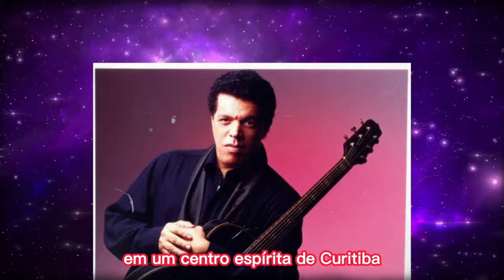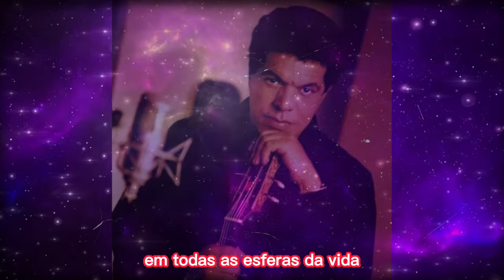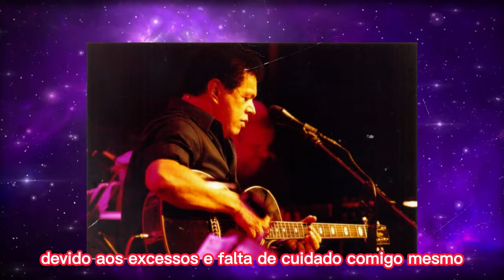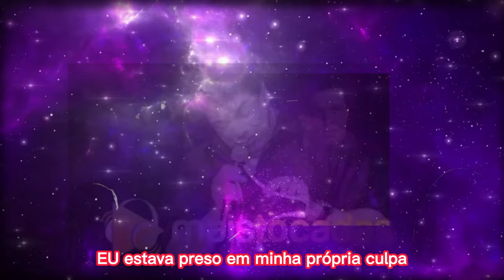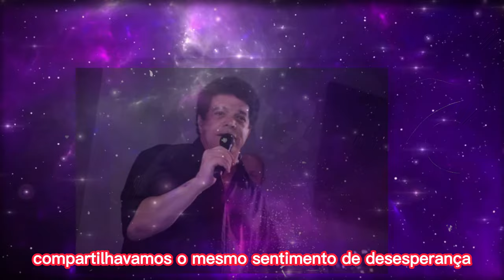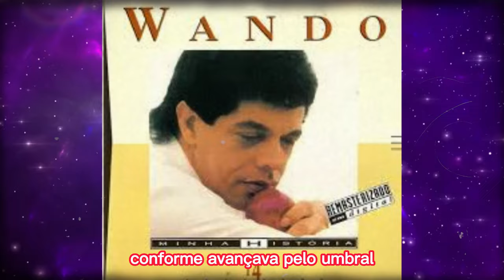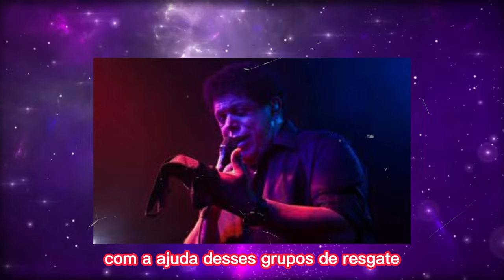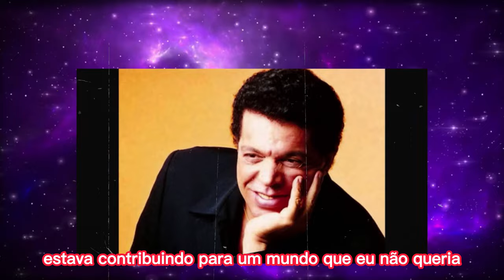CANTOR WANDO VOLTA EM CARTA PSICOGRAFADA E FAZ GRANDES REVELAÇÕES DO QUÊ PASSOU NO PLANO ESPIRITUAL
🌌 Bem-vindos ao "Tinta da Espiritualidade", o espaço onde exploramos as fronteiras entre o plano terreno e o mundo espiritual. Se você é um buscador da verdade, alguém que se pergunta sobre os mistérios além do visível e anseia por compreender a jornada da alma, você está no lugar certo!

Neste canal, mergulhamos nas profundezas da Quarta Dimensão, um universo paralelo que é o destino primordial para a vasta maioria dos Espíritos após deixarem o plano terreno. Vamos desvendar juntos os segredos do umbral, essa região misteriosa que se estende invisivelmente desde o solo terrestre até dezenas de metros acima na atmosfera, abrangendo toda a circunferência do nosso planeta.

🌠 Nossas conversas serão guiadas por relatos de médiuns, exploradores astrais e estudos espirituais profundos. Vamos explorar as paisagens variadas do umbral, desde desertos e terrenos rochosos até montanhas, vales e grutas. Vamos descobrir como os Espíritos se agrupam por afinidades vibracionais, formando comunidades com diferentes níveis de organização e lideradas por seres de inteligência elevada, mas de baixo padrão moral.

📚 Além disso, examinaremos as bibliotecas espirituais do umbral, repletas de obras que refletem as sombras e as luzes da humanidade. Discutiremos o livre-arbítrio como uma dádiva divina, permitindo que os Espíritos escolham entre o bem e o mal, cientes de que cada ação terá suas consequências.

🌱 Mas lembre-se, o objetivo principal é compreender e iluminar. Ninguém é destinado ao umbral como uma punição eterna; é um local de aprendizado e evolução espiritual. Todos os Espíritos têm a oportunidade de serem resgatados e encaminhados para colônias espirituais, onde receberão assistência e continuarão sua jornada evolutiva em direção a planos vibracionais mais elevados.

🔭 Então, prepare-se para uma viagem fascinante através dos reinos espirituais, onde a curiosidade e a sabedoria se encontram, e onde a tinta da espiritualidade escreve as páginas da nossa compreensão do universo.

E se você já é um membro valioso da nossa comunidade, obrigado por fazer parte desta jornada espiritual conosco!

Agora, ajuste sua vibração, abra sua mente e vamos começar esta exploração espiritual juntos! 🌌

| Criador:Tinta Da Espiritualidade
📌neste canal trabalhamos em termos de uso justo e conteúdo narrativo.
(esse vídeo inclui comentários originais transmitidos através de textos com valor educativo)

Permissão feita para o "uso justo" para fins como crítica, comentários, reportagens, ensino, bolsa de estudos e pesquisa. O uso justo é um uso permitido pela lei de direitos autorais que, de outra forma, poderia ser uma violação. O uso educacional ou pessoal inclina a balança a favor do uso justo.
1) Este vídeo não tem impacto negativo nas obras originais
2) Foram usados áudios e vídeos para transmitir a mensagem de valor educacional.
3) Este vídeo é para fins de ensino.

🛠 | EDIÇÃO: Canal
🛠 | Imagens e músicas: As imagens e músicas utilizadas neste vídeo são autor

O objetivo do canal e a inclusão social de pessoas com deficiência visual, somos um grupo espiritualista que pretendemos levar a essas pessoas textos e estudos de cunho espirita, umbandista e candomblecista. Reafirmando nossa pratica social a esse grupo, devemos salientar que pessoas com deficiência visual em situação de vulnerabilidade não tem condições de aprender braile, e mesmo as
que sabem, muitos desses textos não foram traduzidos para o braile.

Textos que trazemos aqui são psicografias, textos e mensagens espiritas, mensagens religiosas falando sobre Deus, Jesus e os Orixás, trechos de livros espiritas e umbandista dos mais diversos autores que são referencias nesses campos, como Chico Xavier, Divaldo Franco, Robson Pinheiro, Rubens Saraceni da umbanda sagrada.

Grande Abraço.

TINTA DA ESPIRITUALIDADE